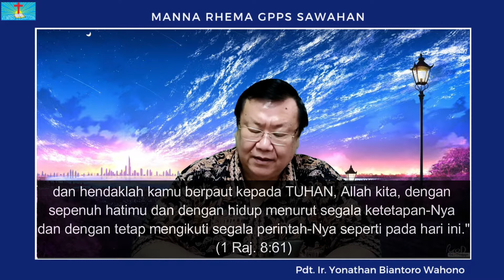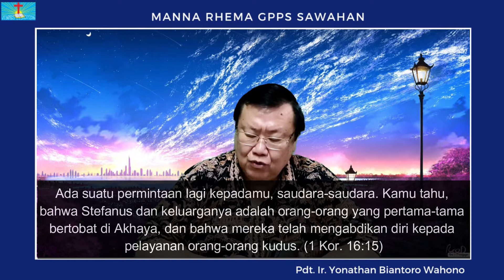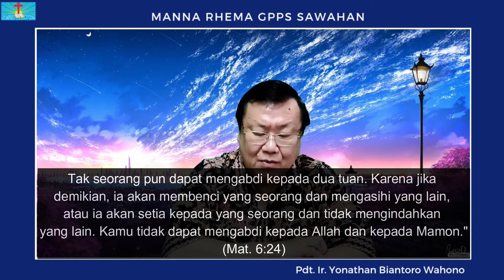Manna Rhema, Sabtu 4 Mei 2022 "Apa Yang Harus ada Dalam Pelayanan?"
Manna Rhema, Sabtu 4 Mei 2022.
Pdt. Ir. Yonathan Biantoro Wahono